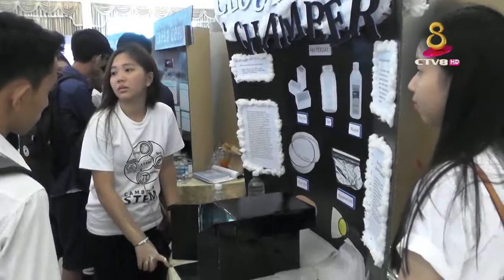Cambodia STEM Festival 2017 - CTV8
មហោស្រពពិព័រណ៍វិទ្យាសាស្រ្ត បច្ចេកវិទ្យា វិស្វកម្ម និងគណិវិទ្យា លើកទី១៣